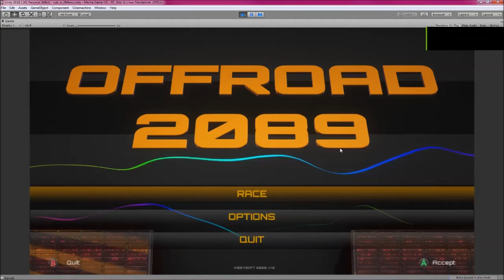Offroad 2089 - Wheatstraw Boss Gameplay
the armored APC with a functional cannon!